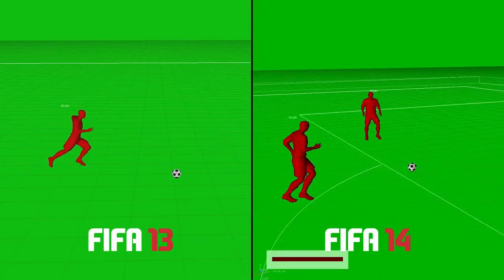FIFA 14 — безупречный удар и реальная физика мяча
Разработчики рассказывают о двух ключевых особенностях FIFA 14 — реальной физике мяча и системе «безупречный удар»

FIFA 14
Жанр: Футбол, Спортивные игры
Платформы: PC, PlayStation 3, Xbox 360, Xbox One, PlayStation 4
Издатель / Разработчик: Electronic Arts / EA Canada
Дата выхода: 27 сентября 2013